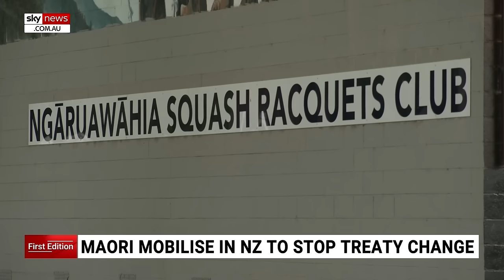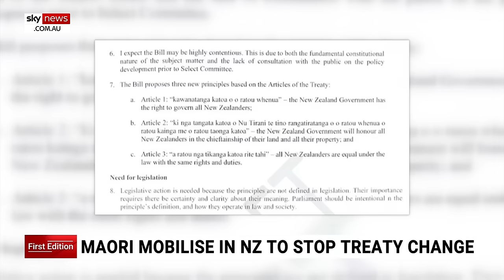Tensions rise between NZ’s government and Maori people over treaty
Tensions are simmering between New Zealand's recently elected government and Maori communities over a proposed referendum that could strip back Maori rights.

The country's newly elected government wants to re-define a treaty between Maori and the crown - a move that's sparked anger and protest.

Many Maori people do not understand why the New Zeeland government is pushing ahead with the referendum its Prime Minister has labelled as divisive.

The treaty would be between the Maori and the Crown which was signed in 1840 which allowed for mutual prosperity.

The newly elected government will meet with Maori leaders in Waitangi ahead of New Zealand’s national day commemorating the signing of the country’s founding document, the Treaty of Waitangi.